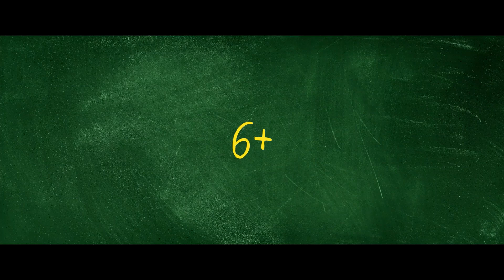Самая нескучная школа (2024)-русский трейлер фильма.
О фильме: Максу и его одноклассникам приходится каждый день строго соблюдать более 777 абсурдных правил. За малейший проступок грозят драконовские наказания. Но, к счастью, нашлось противодействие. Распутин Рампус из бюро по борьбе со скукой разрабатывает план, как вернуть в школу веселье.

Год производства: 2023
Страна: Германия
Жанр: комедия, семейный
Режиссер: Экрем Эргюн
В главных ролях: Серкан Кая, Фелицитас Волль, Макс Гирман, Оливер Кориттке